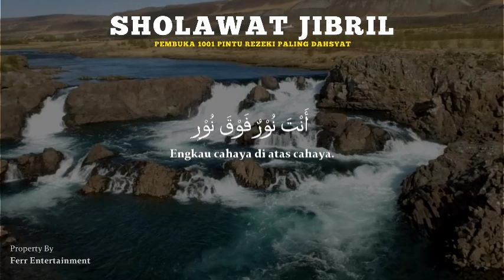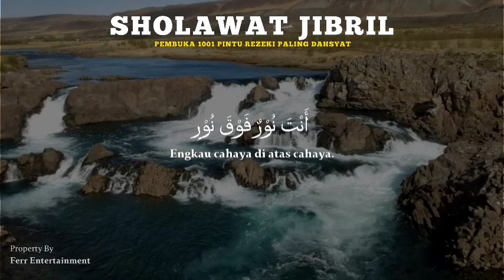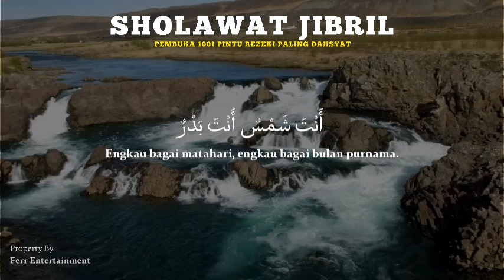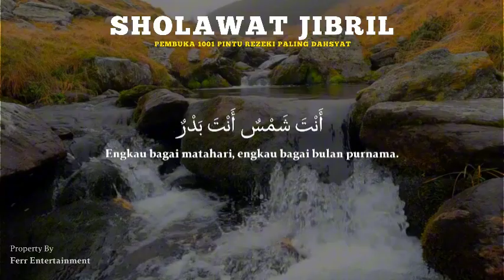SHOLAWAT 1001 PENARIK REZEKI PALING AMPUH, Sholawat Nabi Terbaru, SHOLAWAT JIBRIL PALING MERDU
SHOLAWAT PENARIK REZEKI PALING AMPUH, Sholawat Nabi Muhammad Terbaru, SHOLAWAT JIBRIL PALING MERDU

Sholawat akan mendatangkan rezeki dari Rasulullah SAW bagi orang yang membacanya, Sholawat akan mencukupkan apa yang diinginkan seseorang, Sholawat menjadikan seorang hamba dekat dengan Rasulullah SAW pada hari kiamat kelak, Sholawat dapat menjadikan bentuk sedekah bagi orang yang tidak mampu sedekah.